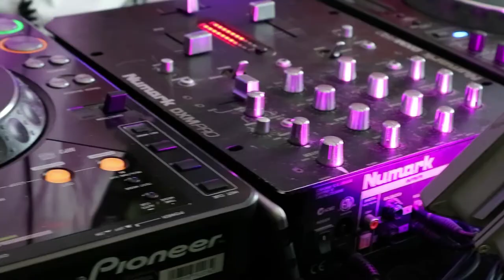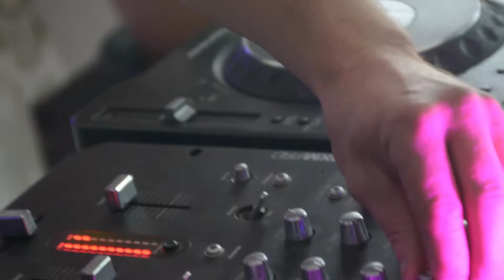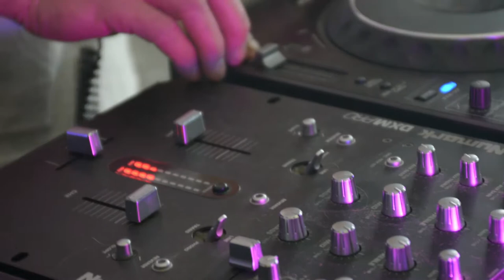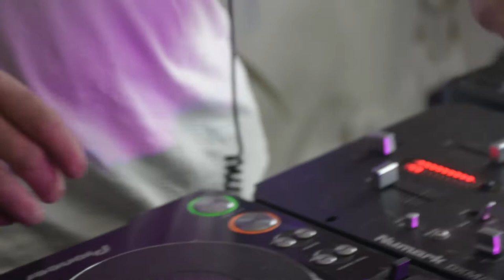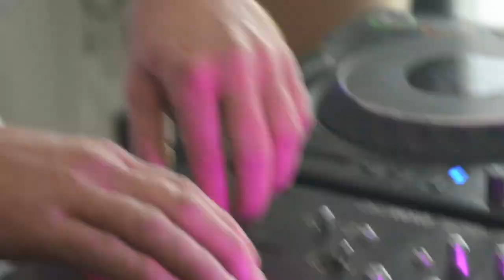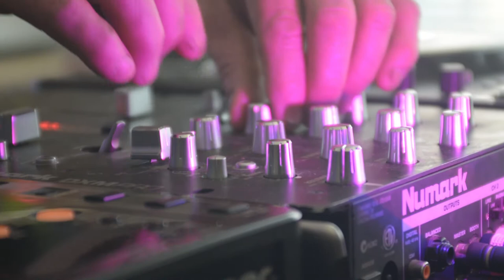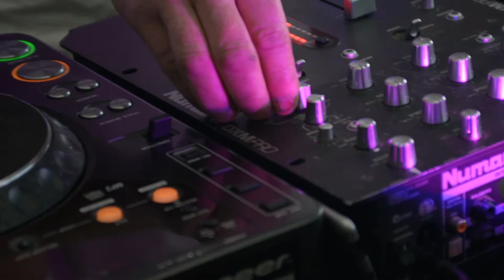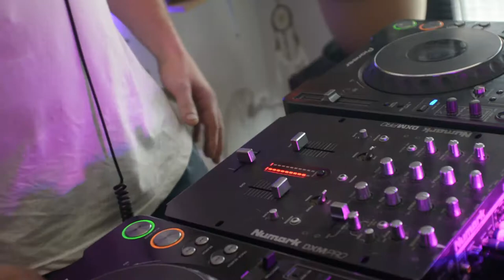ROLF FURY [TECHNO MIX 2019]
Get deep into the Techno vibes with this DJ mix by Rolf Fury.

With tracks by: IG Noise, Matan Caspi, R3cycle, Dok & Martin, Joyhauser, 2Bee.

Camera: Elvira Elzinga and Eva Poort
Editing: Eva Poort

Mixing & mastering: Daniel Calis